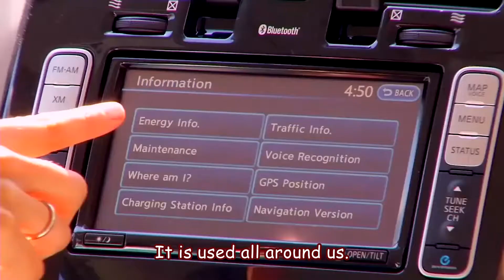120-1-U11-Green Energy is Good Energy